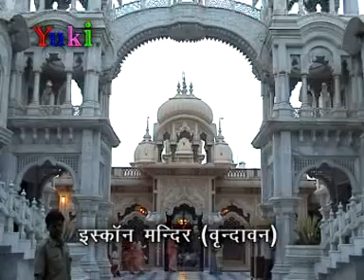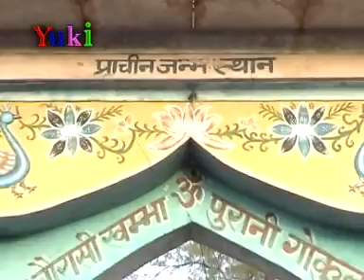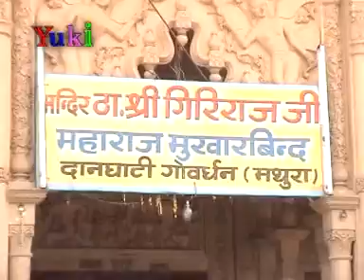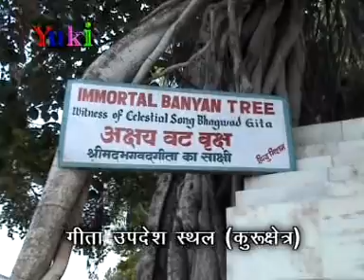Shyam Murli To Bajane Aao [Shyam Bhajan] by Lakhbir Singh Lakkha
Shyam Bhajan: Shyam Murli To Bajane Aao
Album: Baji Shyam Ki Bansuriya
Singer: Lakhbir Singh Lakkha

According to Bhagavata Purana, Krishna was born by divine "mental transmission" from the mind of Vasudeva into the womb of Devaki. Based on scriptural details and astrological calculations the date of Krishna's birth, known asJanmashtami, is 19 July 3228 BCE and departed on 3102 BCE. Krishna belonged to theVrishni clan of Yadavas from Mathura, and was the eighth son born to the princessDevaki, and her husband Vasudeva.